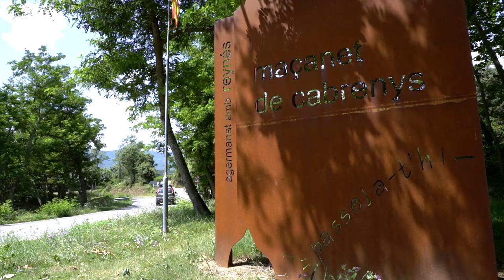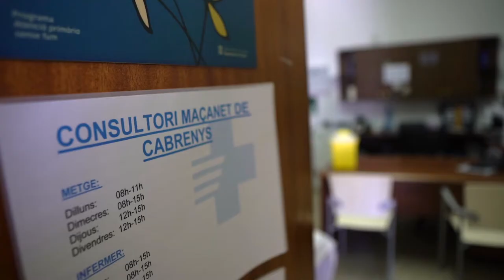Atenció a les persones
🍎 La qualitat de vida, la salut, l'educació, la cultura, els esports i la igualtat són prioritats pel municipalisme català.

👩🏻‍⚕️👨🏼‍⚕️ La crisi sanitària, social i econòmica derivada de la COVID19 ha evidenciat la necessitat de reforçar, impulsar i replantejar el sistema de prevenció, atenció i protecció social i sanitària.

☑️ En aquest mandat ens marquem com a objectiu impulsar els plans estratègics de serveis socials, salut pública, lluita contra les drogadiccions, així com el suport i el foment a la cultura i l'esport, i les polítiques d'igualtat i joventut.

En aquest vídeo t'ho explica la vicepresidenta d'Atenció a les Persones, Mercè Bosch.